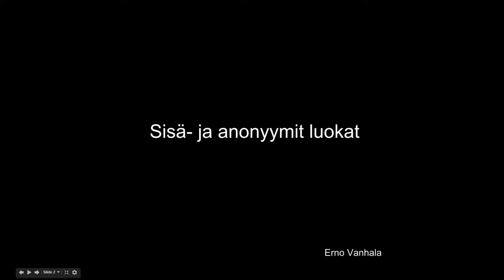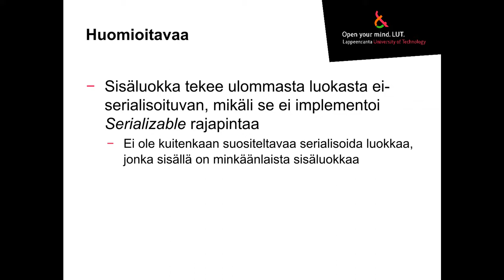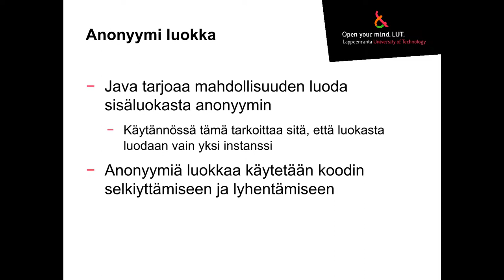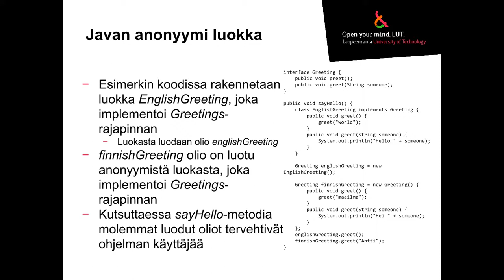Javan sisä- ja anonyymit luokat